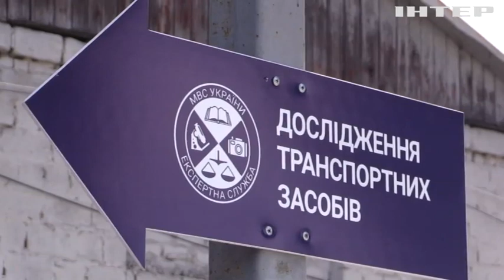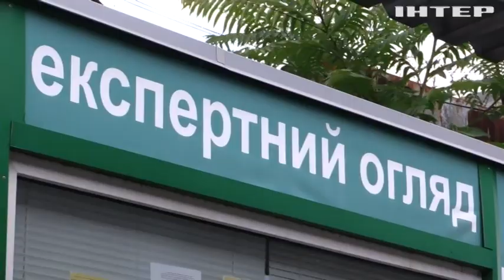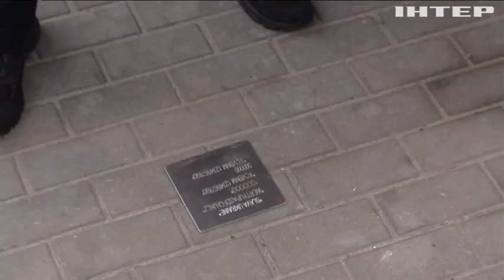В Україні спростили правила реєстрації та перереєстрації автівок: як убезпечити себе від шахраїв